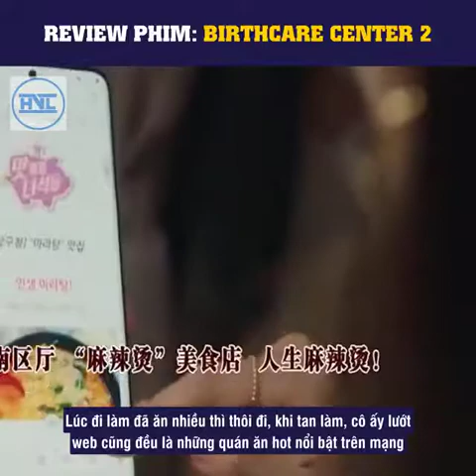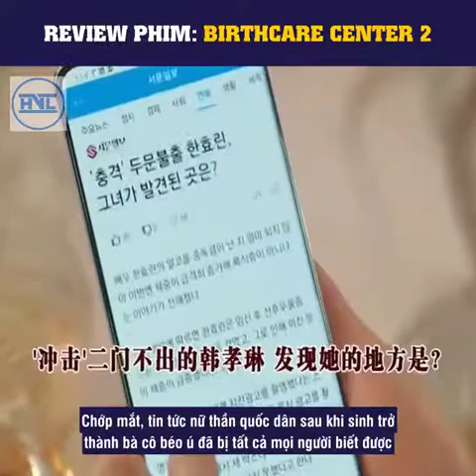movie : birthcare center 2